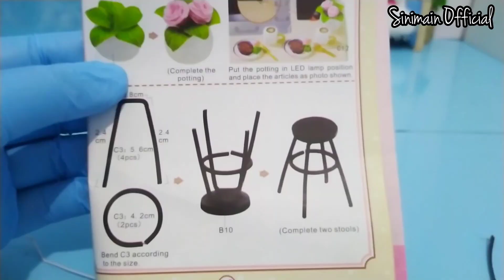Dibalik Layar Pembuatan Miniatur | Ternyata Susah!!!!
Dibalik layar pembuatan miniature | Ternyata Susah!!!

Di video kali ini aku mau memperlihatkan dibalik layar pembuatan miniatur. Selama ini yang terlihat bahwa miniatur itu lucu, menggemaskan dan sesuatu yang menghibur. Tapi tahukah kamu bahwa di balik setiap content miniatur yang terlihat lucu itu ada banyak sekali kesalahan yang terjadi. Ada banyak kesulitan yang mungkin selama ini tidak pernah terlihat.

Kadang memang membuat pusing kepala, membuat emosi jiwa setiap kali kendala di luar nurul itu terjadi. Biasanya kalau sudah seperti itu, saya hanya butuh waktu sebentar untuk beristirahat supaya mood yang berantakan bisa kembali seperti sedia kala. Tapi yang pasti, saya sangat menikmati setiap proses yang terjadi. Karena begitu miniatur selesai dibuat, rasanya segala lelah dan pusing kepala terbayar dan tak menjadi sia-sia. Intinya nikmati setiap pekerjaanmu dan biarkan pada akhirnya itu menjadi sumber berkat bagi dirimu dan keluargamu. Amien

Smoga terhibur ya. Sampai jumpa.